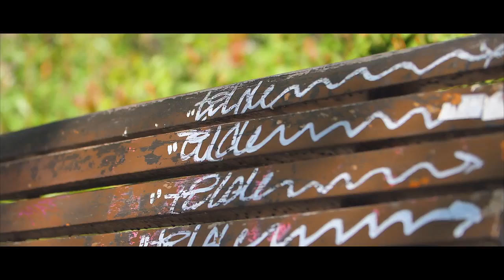Tchobolito Mrpapel-Muito mulher